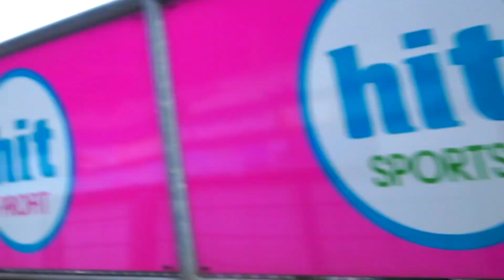Lipdub Willem II - My little lady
Lipdub Willem II-stadion, vrijgezellenfeest Mark.
Muziek: Marco Kanters - My little lady (Goldfinger remix)